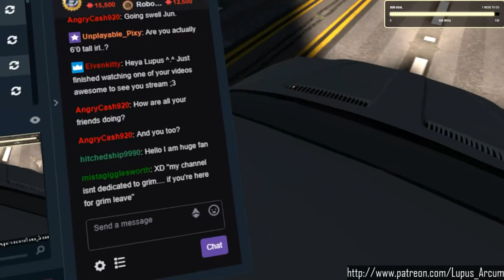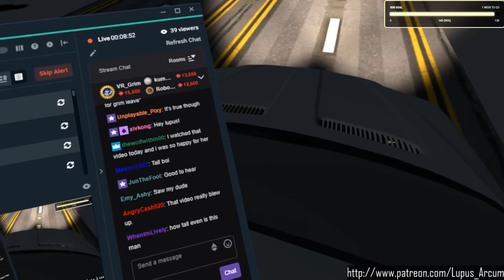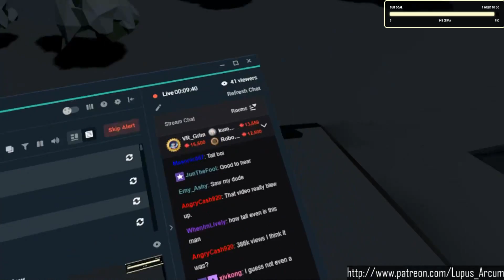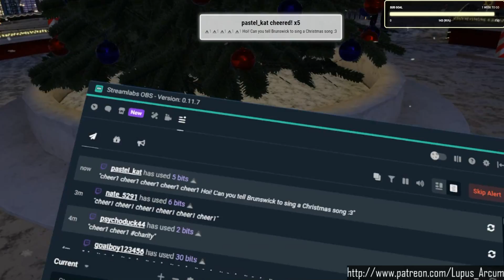[VRChat] Real Talk.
Hey everyone!
Some things just need to be said.